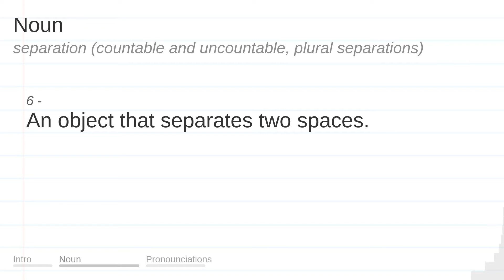SEPARATION meaning, definition & pronunciation | What is SEPARATION? | How to say SEPARATION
What is SEPARATION?
What does SEPARATION mean?
How do you say SEPARATION?
How to pronounce SEPARATION?

SEPARATION meaning - SEPARATION pronunciation - SEPARATION definition - SEPARATION explanation